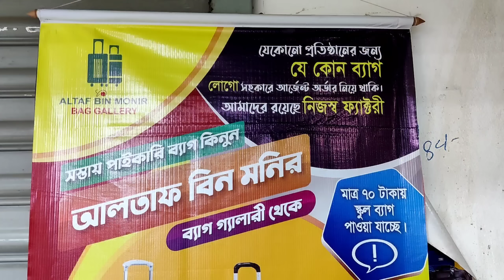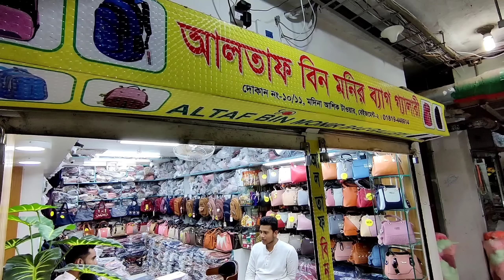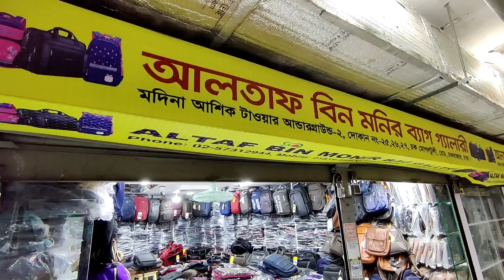পাইকারি দামে স্কুল ও লেডিস ব্যাগ। ঈদ উপলক্ষে দাম কমলো। Bag wholesale price in Bangladesh! amintv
পাইকারি দামে স্কুল ও লেডিস ব্যাগ। ঈদ উপলক্ষে দাম কমলো.
দোকানের ঠিকানা: চকবাজার, মদিনা আশিক টাওয়ার, আন্ডারগ্রাউন্ড-2, দোকান নং-10-11, আলতাফ বিন মনির ব্যাগ গ্যালারি
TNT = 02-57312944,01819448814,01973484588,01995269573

Tag
china bag wholesale market bd bag wholesale market
china ladies bag,

 📽আপনার পণ্য বা প্রতিষ্ঠান  বিজ্ঞাপনের জন্য যােগাযােগ করুন --
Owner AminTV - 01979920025